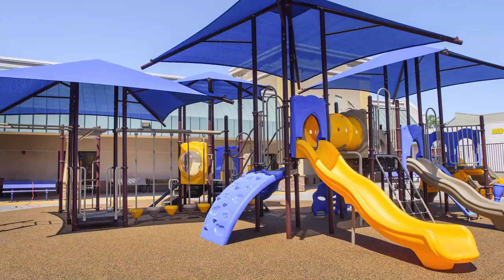New Playground Installation in Escondido, California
Check out this all-new project completed for a Charter School in Escondido, California. Multiple integrated shades, overhead ladders, climbers and more. Please let us know what you think and Enjoy!